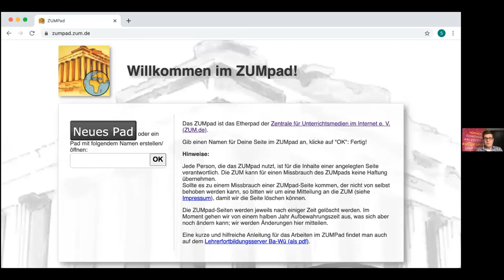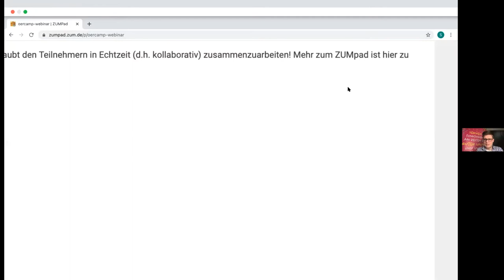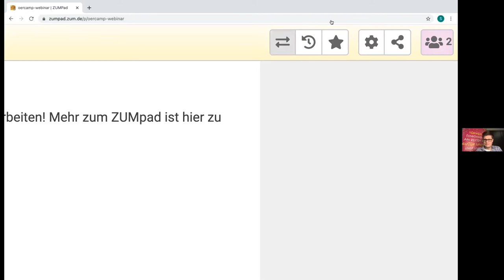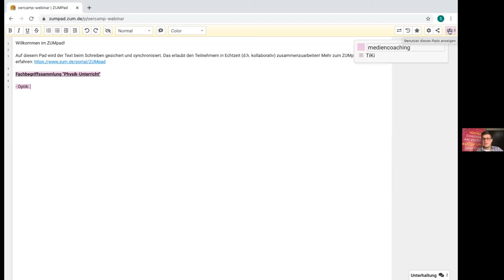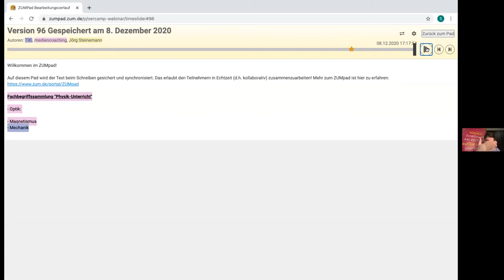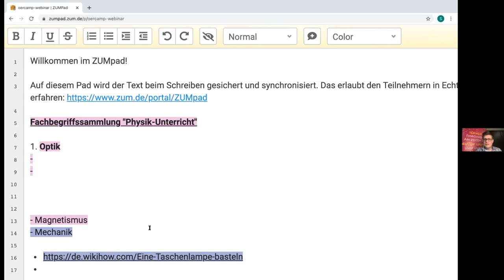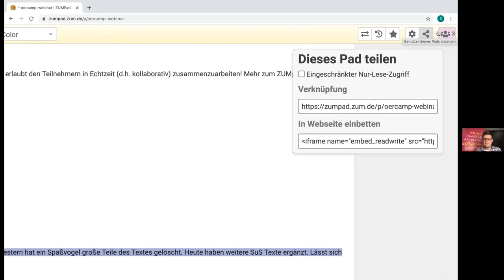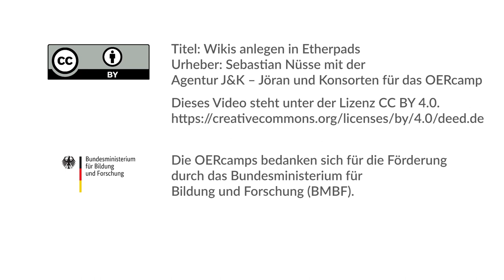Wikis anlegen in Etherpads | ein OERcamp-Webtalk mit Sebastian Nüsse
Wikis anlegen in Etherpads

Ein Video von Sebastian Nüsse für die OERcamp-Webtalks im Spätjahr 2020. Zusätzliche Materialien, das Video zum Download und Lizenzhinweise

Das Video ist Teil der Reihe „Interaktive Tools für Kooperation und Kollaboration. Kollaborative, agile und motivierende OER-Tools für gelungenen digitalen Unterricht“. Alle Folgen